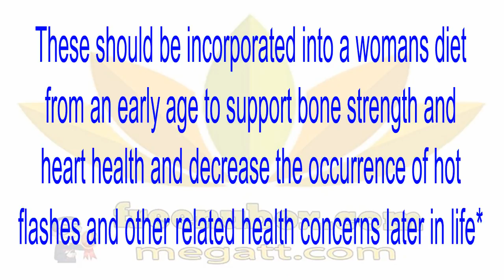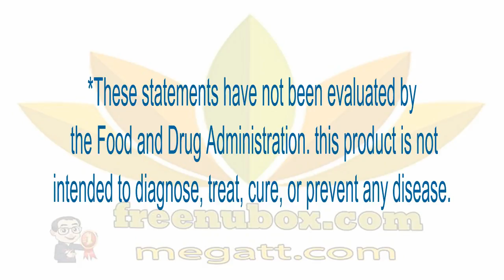🍎NuBox-NU SKIN ESTERA® PHASE II WOMEN'S TRANSITIONS FORMULA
NU SKIN ESTERA® PHASE II WOMEN'S TRANSITIONS FORMULA
Estera Phase II Transition Formula is designed for women during perimenopausal years. Transition Formula ingredients work with the liver to promote a healthy ratio of estrogen metabolites and to help relieve menopause symptoms.